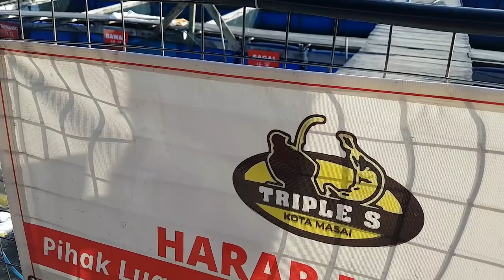Ketuk2 Kolam Triple S Masai!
Nak cari kolam untuk event ketuk2 getah V3, kali ni terpanggil untuk mencuba di Kolam triple S kota masai!!! so far apa yang menarik ialah, kolam ni mempunyai keluasan dan keselesaan yang diperlukan untuk menganjurkan sesebuah event! insyaallah! kita buat Ketuk2 getah V3 disini.
nak tau pasal kolam ni? boleh terus ke FB kolam pancing Kota masai.

Setup digunakan
Rod : Army 8-16
Reel : Daiwa cc80
mainline : Tokuryo prox 4 13lbs
leader : Tokuryo 100%floroucarbon 9.8lbs